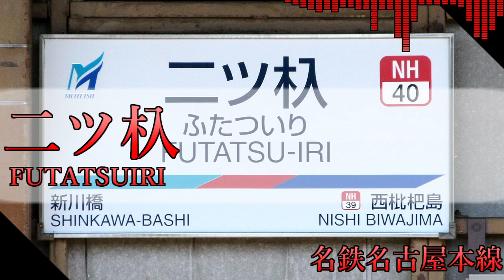【駅名記憶】I'll Believeで名鉄名古屋本線の駅名を歌う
名鉄を撮ってきたんで。